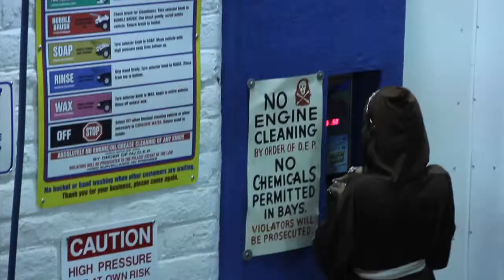Calamity (Montage Trailer)